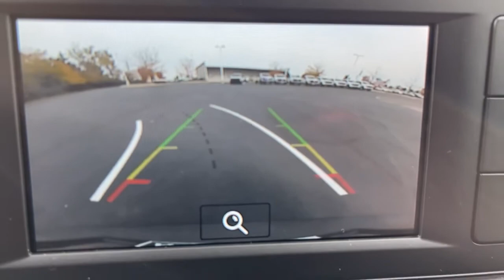2021 Ford Escape Plainfield, Indianapolis, Brownsburg, Greenwood, Avon, IN T35786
Desert Gold New 2021 Ford Escape available in Plainfield, Indiana at Andy Mohr Ford. Servicing the Indianapolis, Brownsburg, Greenwood, Avon, IN area.

Now offering Mohr to your Door! Don't want to get out? Or can't? We will bring the car to you! And all the paperwork! We are open online and at the store. $4,100 off MSRP! Priced below KBB Fair Purchase Price!brbrDesert Gold 2021 Ford Escape S 1.5L EcoBoost AWD 26/31 City/Highway MPGbrbrSend us a message below to get started or if you have general questions. We try to make the process as easy as possible. Complete most of your deal online and we will deliver to your home or office. Price includes: $2000 - Retail Customer Cash. Exp. 01/03/2022 $2500- For a limited time Andy Mohr Ford is awarding customers a minimum of $2500 for any trade in toward purchase. trade must drive - no tow ins See dealer for details.